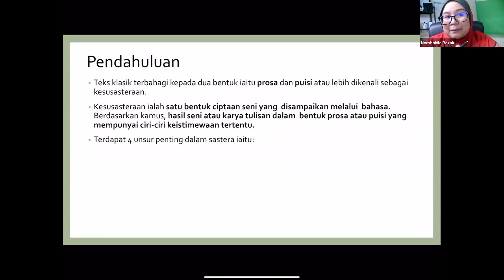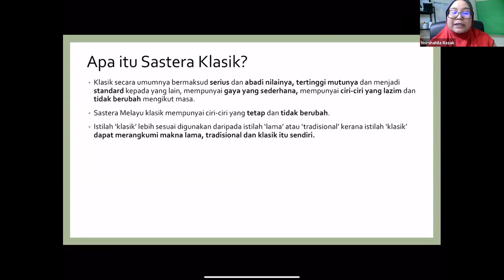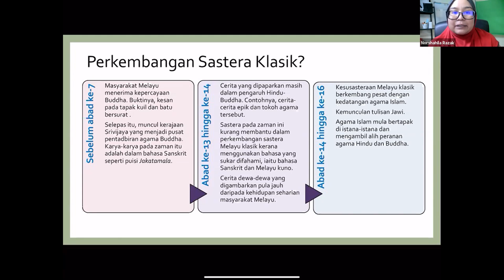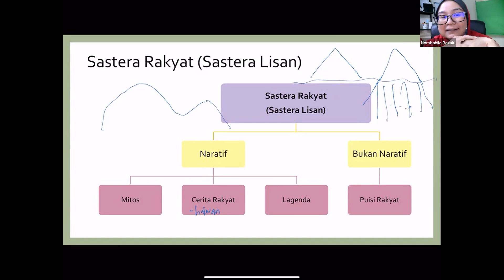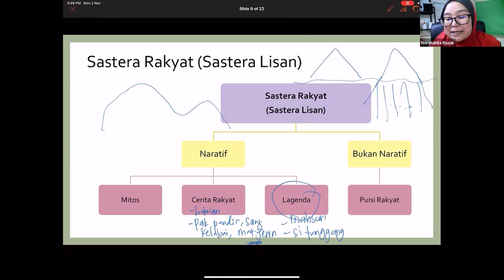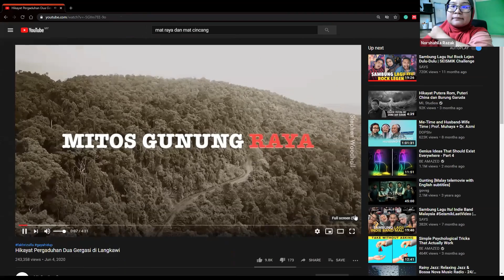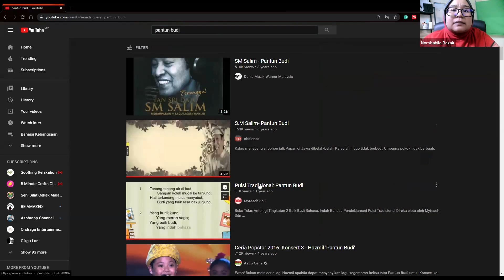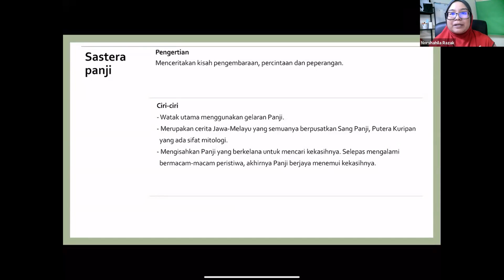Pemahaman Teks Klasik - Bahasa Kebangsaan A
This video is a lecture session for Bahasa Melayu Komunikasi 2 class. The content for this video is for education purposes only. I used external video from YouTube as an additional on learning tools for my class.

On this channel there are original videos from me and recorded live lecture. I am Miss Lecturer teaching Bahasa Melayu for local and international students at private university in Malaysia.

Terima kasih dan jumpa lagi.

Editing app : InShot for IPadOS